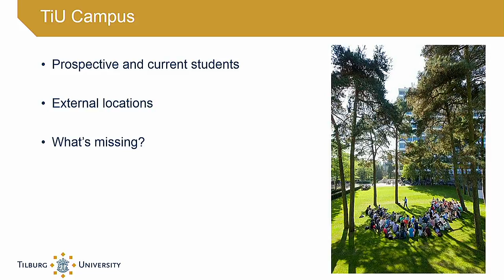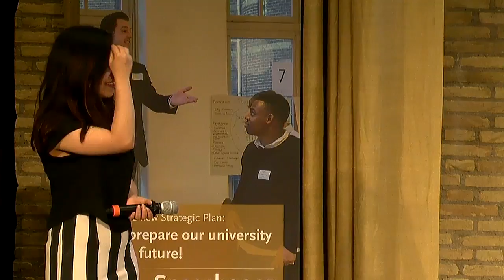Team 24: TiU the Strength of Community & Cooperation